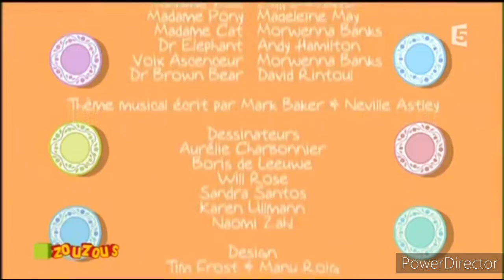YTP PEPPA POOP c'est sa des vacances ???🤣👍